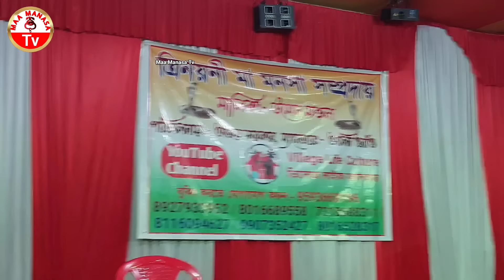Ajay Behula | Ajay Sarkar | Maa Manasa Gaan | Maa Manasa Tv | @MaaManasaTv | মা মনসা গান | jai maa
Maa Manasa Tv Channel (মা মনসা টিভি চ্যানেল) - এ মা মনসার গুন কীর্তনের অর্থাৎ মনসা গান ভিডিও আপলোড করা হয়।
⭐⭐⭐ বিশেষ দ্রষ্টব্য:-
      আমরা নিজেদের রেকর্ড করা ভিডিও শুধুমাত্র (Maa Manasa Tv চ্যানেলে)  আপলোড দিয়ে থাকি। অন্য কারো রেকর্ড করা ভিডিও আমাদের চ্যানেলে আপলোড করা হয় না। আপনার ভিডিও আমাদের চ্যানেলে দিতে চাইলে আমাদের সঙ্গে যোগাযোগ করুন।

☎️📞 যোগাযোগ:-

    📲 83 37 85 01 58 (মোবাইল নাম্বার)

We record LIVE Stage Performance of Actor's and Singer's with our ‘Camera’ & ‘Audio Recorder’ machine. All footages are in ORIGINAL.
আমরা শুধুমাত্র লাইভ স্টেজ শো / প্রোগ্রামগুলিকে ভিডীও ক্যামেরা দিয়ে রেকর্ড করি (ধারন করি) এবং পরে শিল্পীদের অনুমতিক্রমে ইউটিউবে /ফেসবুকে আপলোড করে থাকি / দিয়ে থাকি।

কারো মনে কোন রকম আঘাত,আমরা দিতে চাই না। সেরকম কোন উদ্দেশ্য আমাদের নেই, কোন বিষয়ে আপনি দুঃখ পেলে নির্দ্বিধায় আমাদেরকে জানান। আপনাদের মতামতে ও পরামর্শে আমাদের সমৃদ্ধ ও ধন্য করুন।।